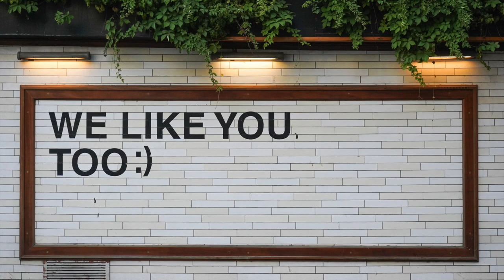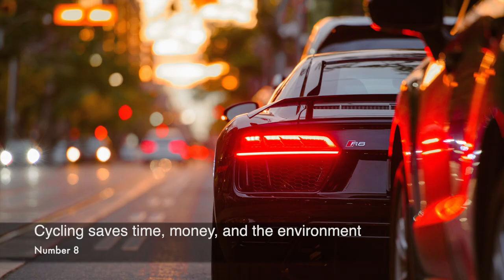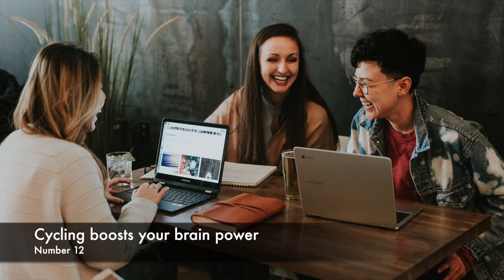15 Amazing Health Benefits of Cycling Everyday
If you want to lose weight, gain muscle or even improve your love life then you should start cycling to increase your overall physical and mental health and therefore your happiness! :)

This video covers 15 benefits of cycling everyday. The health benefits of cycling are numerous and extend far beyond just the benefits of cycling for weight loss. For instance, did you know that cycling can improve your love life? But there are many other health benefits of cycling everyday. Learn how cycling does improve your mental health, act as a natural cure through its wellness effect, and also how to make friends by cycling. This video features several health care tips for both genders: benefits of cycling for men and benefits of cycling for women. What cycling does to your body is that cycling lowers your stress level and cycling builds muscles if you choose to do an intense cycling workout. Cycling everyday also helps you to lower your blood cholesterol. And the best is that you can ride your bike everyday at home: the health benefits of a cycling machine at home are mostly the same as when biking outside. Further cycling benefits include better spacial awareness and better lung health. The benefits of cycling exercise is advantageous as compared to other forms like jogging, since riding a bike is non-weight-bearing, meaning it protects your bones. The health benefits of cycling 15 minutes a day are tremendous so you should start cycling as soon as possible. As you can see there are many advantages of cycling but the biggest benefits of biking are the fun times to be had with new friends you make. The benefits of bike riding through the countryside and thereby getting to know your area by biking is also great. So get out there and get you load of the benefits of cycling!